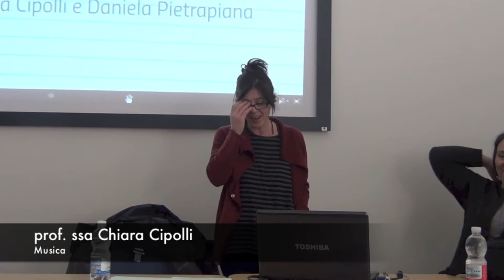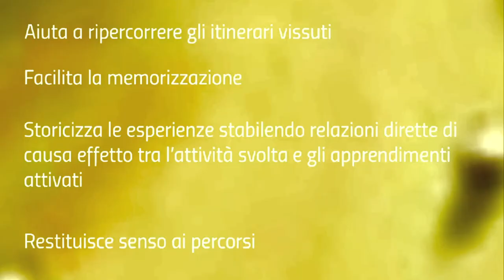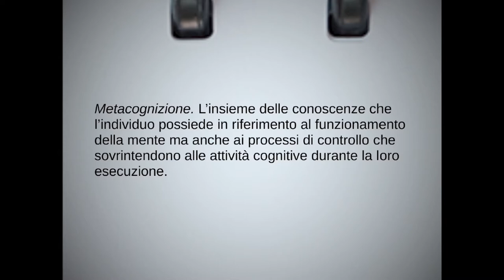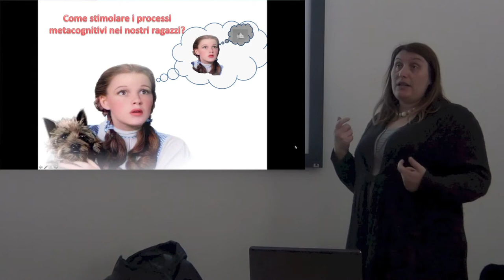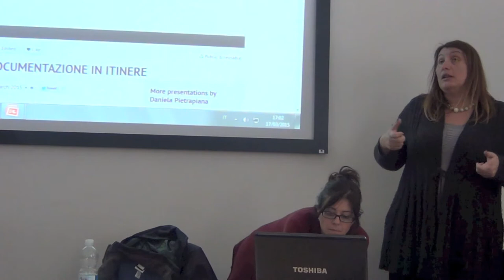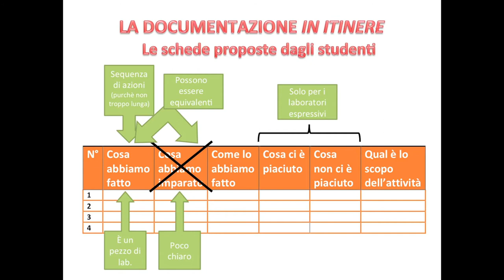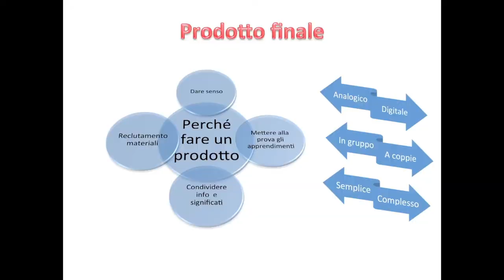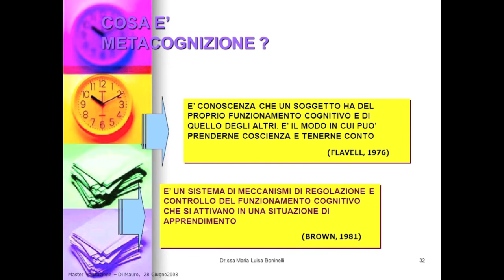La metacognizione: la documentazione in classe. 2014-15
La documentazione scolastica come mezzo per implementare la metacognizione e la competenza "imparare a imparare"